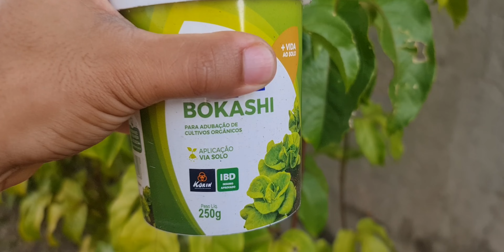10 VEZES MAIS FRUTOS (100% NATURAL)